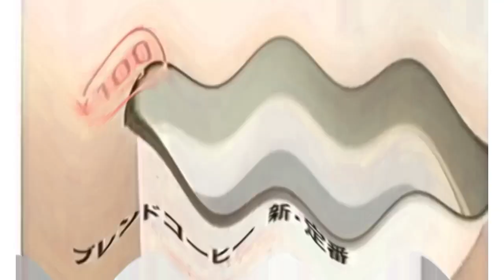McDonald's Ninth Logo Effects (Sponsored By Gamavision Csupo Effects)